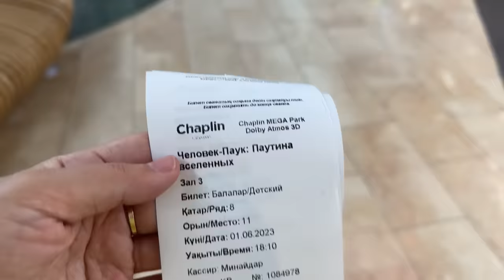АНАМ МАҒАН 24 САҒАТ ИӘ ДЕЙДІ